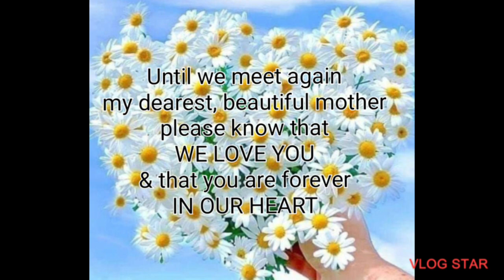In Loving Memory Of Our Nanay Rosing